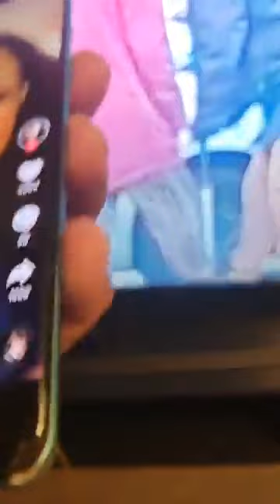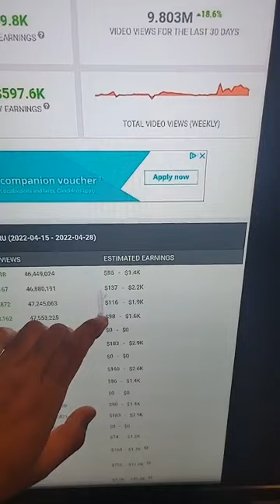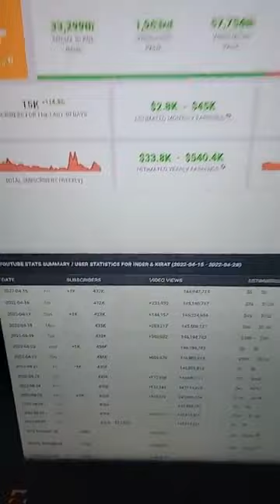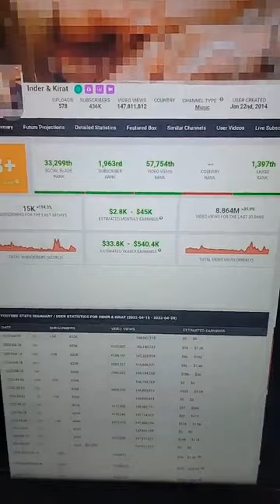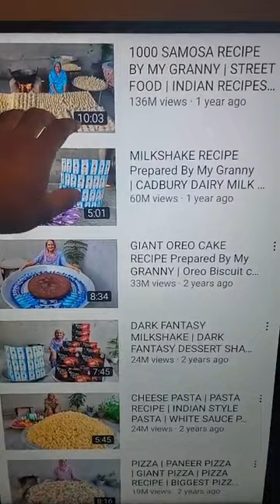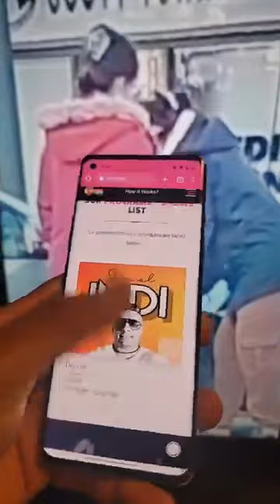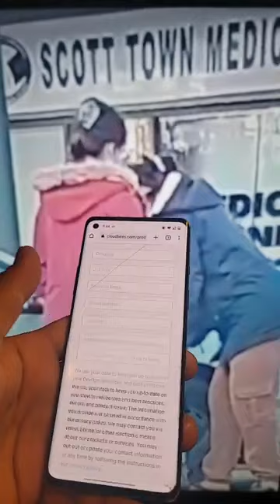ਆਪਣੀਆਂ ਪਤਨੀਆਂ ਦਾ ਸਰੀਰ ਵਿਖਾਕੇ ਵੇਖੋ ਲੋਕ ਕਿੰਨੇ ਪੈਸੇ ਕਮਾਉਂਦੇੇ Indi Jaswal